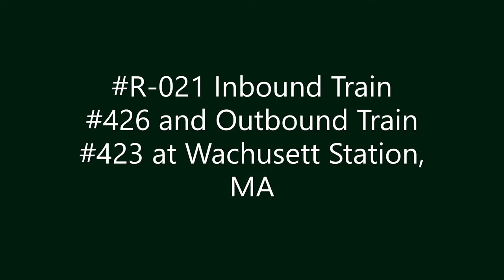R-021 ~ Inbound Train #426 and Outbound Train #423 at Wachusett Station, MA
Inbound Train #426 and Outbound Train #423 at Wachusett Station, MA.